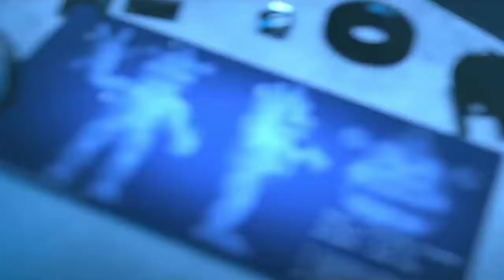FNAF FUNTIME FREDDY SONG "Another Round" (ANIMATED) [REUPLOAD]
VIDEO CREDITS :

Song Name :
"Another Round"